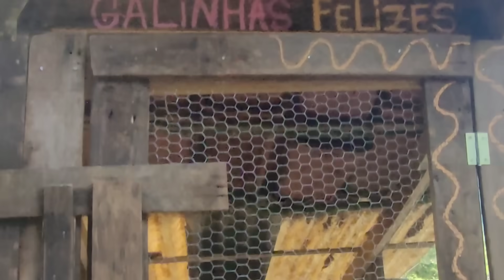Receita de bolo de mandioca sem glutem e coração de banana refogado.